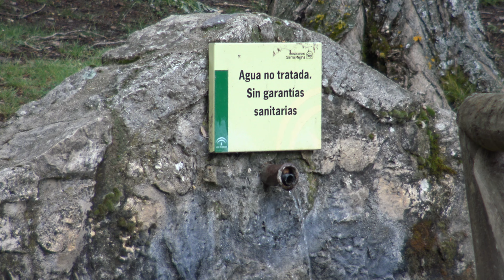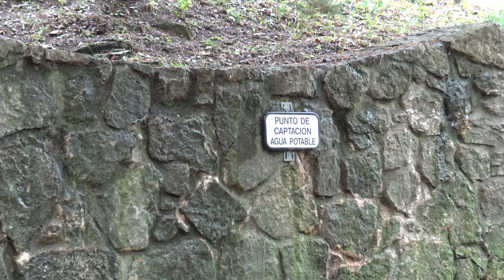Sendero de Puerto Mágina a Fuenmayor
Sendero uniciado en el residencial "Puerto Mágina" de Torres (Jaén) el día 27 de Mayo de 2.023, para llegar al área recreativa de Fuenmayor. Nos hizo un tiempo excelente: Buena temperatura, nublado y no nos llovió.